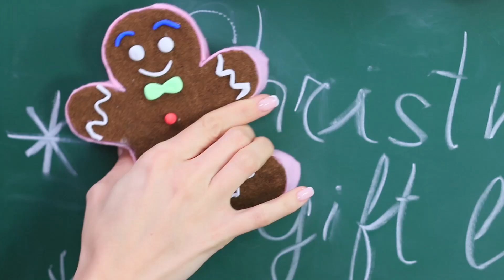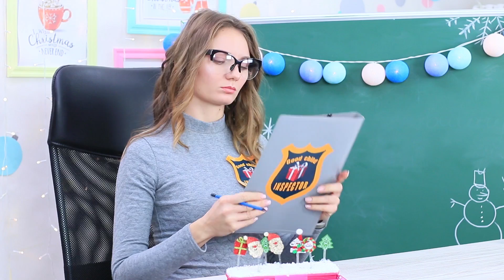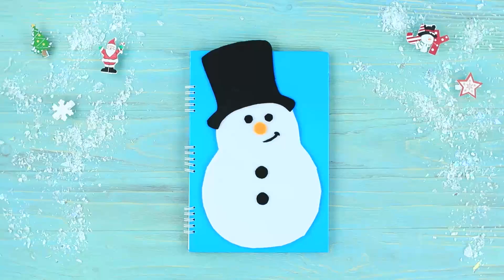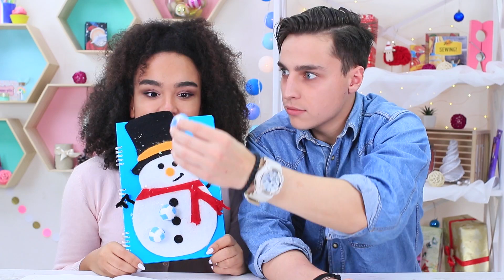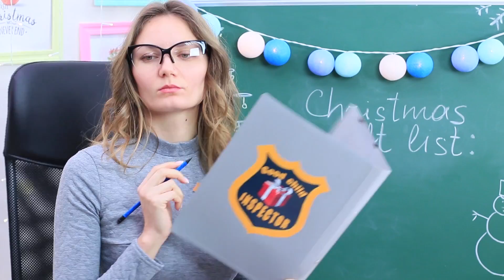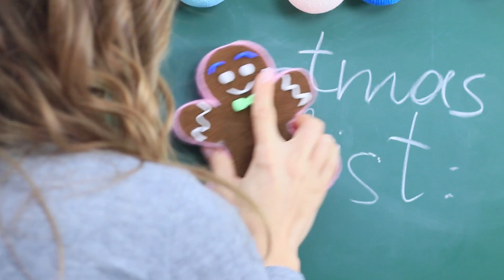ŚWIĄTECZNE ANTYSTRESOWE PRZYBORY SZKOLNE – 9 POMYSŁÓW / ZABAWKI ANTYSTRESOWE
Świąteczne przygotowania idą pełną parą, i w szkole Troom Troom uczniowie mają świąteczny i psikusowy nastrój! Ale dziś czeka ich poważny test – sprawdzian zachowania! Obejrzyj w nowym wideo, jak nasi bohaterowie poradzą sobie z inspektorem za pomocą świątecznych antystresowych przyborów szkolnych.

Narzędzia i materiały:
• Konfetti
• Etykieta od kleju w sztyfcie
• Taśma klejąca
• Piórnik
• Farby akrylowe
• Sprężyny
• Klej na gorąco
• Świąteczne dekoracyjne figurki
• Klej biurowy
• Sztuczny śnieg
• Filc
• Szablon choinki
• Szpilka
• Kreda krawiecka
• Nożyce
• Nitka z igłą
• Zamek błyskawiczny
• Wypełniacz hollowfibre
• Tkanina z dwustronnymi cekinami
• Koraliki
• Cekiny
• Dekoracyjna gwiazda
• Szablon bombki
• Kontur perłowy
• Girlanda Led
• Stojak na globus
• Satynowa wstążka
• Pianka gąbczasta
• Gumowe farby
• Masa plastyczna Air Clay
• Album
• Rzep
• Wydrukowany obrazek
• Płyta piankowa
• Mała kula śnieżna
• Temperówka
• Wydruk bałwana
• Drut puszysty
• Kulki ze styropianu
• Przezroczysta teczka
• Gliceryna
• Woda
• Brokat
• Figurka Świętego Mikołaja
• Dekoracyjne płatki śniegu

Jeszcze więcej interesujących materiałów na Troom Troom:
Najpopularniejsze filmy: